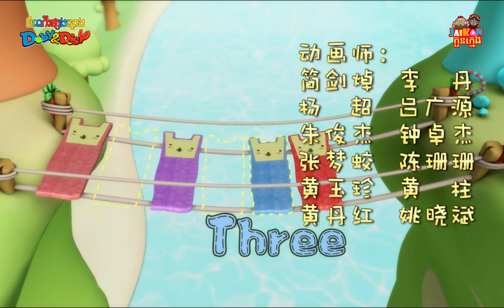ដំណើរផ្សងព្រេងរបស់ដូប៊ីនិងឌីស៊ី - Doby&Disy Exploring Journey 42/52 |តុក្កតានិយាយខ្មែរ | JaiKon Kids